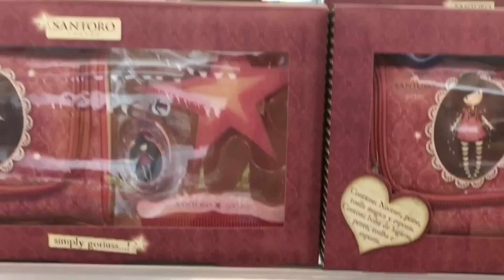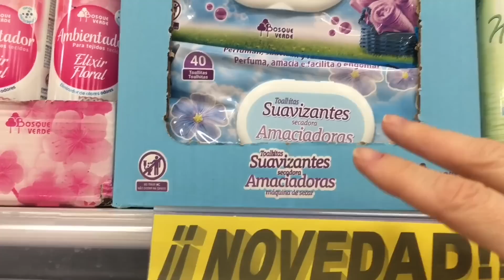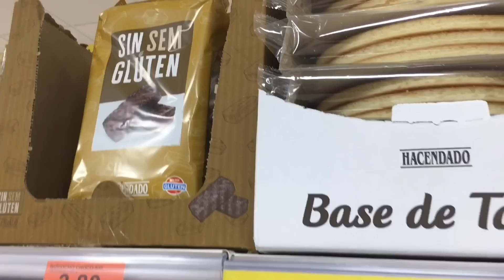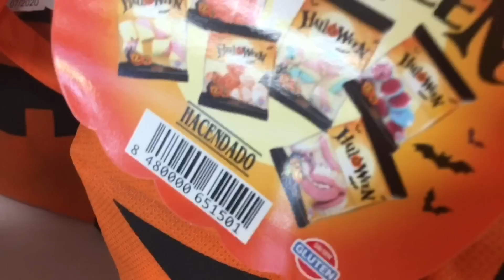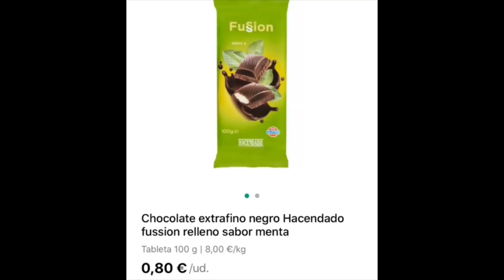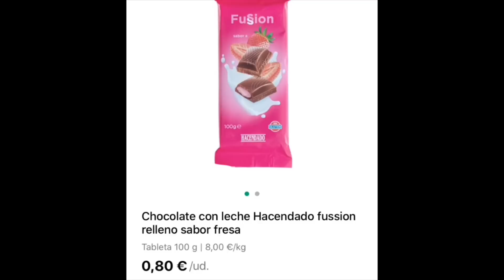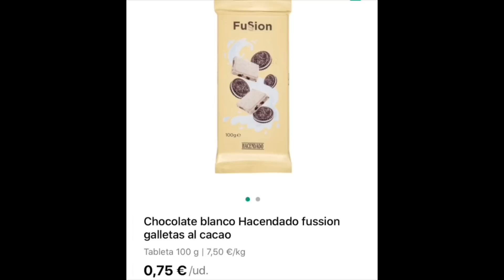NOVEDADES MERCADONA OCTUBRE 2019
Nayade !